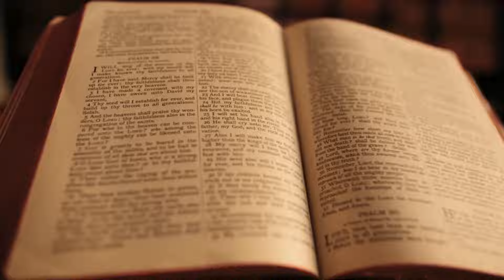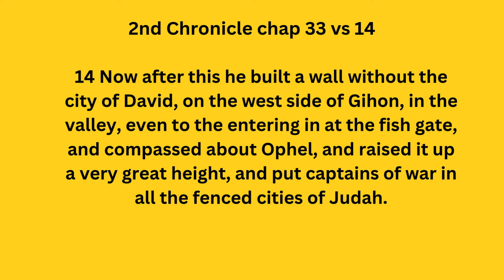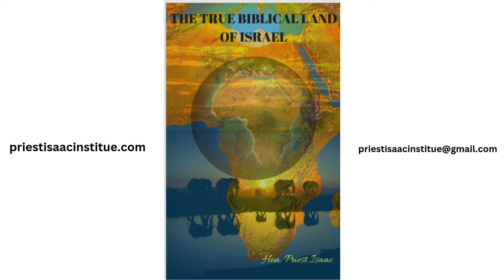The True Land of Israel according to the Bible. Priest Isaac. Rastafari.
Archdioceses of the Caribbean and Latin America is organizing this fundraiser on behalf of EOTC St Mary Tsion Antigua.

Become a subscriber to Tiger's Nest an exclusive Radio ANU program